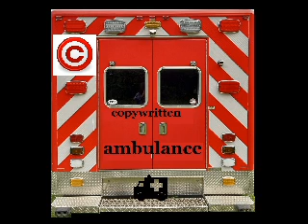"Fears Will Vanish" (a Copywritten Ambulance tune)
"When Fears Vanish"/actually "Fears Will Vanish" is the current running title...

it feels bad
when the fear sets in
and fears are creeping up within
& you don't quite understand this,

but it feels outlandish
then when fears vanish...
& all those fears are banished.
(and icy threats like weapon edge
are no longer brandished)

it's a tranquil
mental sea
of emo- inspiration

and then the fear sets in
and weakens motivation
no one could have planned this...

then when fears are banished...
fears will vanish

fears will vanish
fears will vanish

until the fear sets in once more
don't let it near your eternal core
because
sharpened fear spikes
threaten to sink in with gore
fragments of fear like this into your soul they will bore
like plants busting thru
cracks and holes
in the floor..

fear takes its toll
on a human soul

slicing and tearing away the comforting thread
haunting fear intrudes the brain in your very head

it's a tranquil
mental sea
of emo- inspiration

fears will vanish